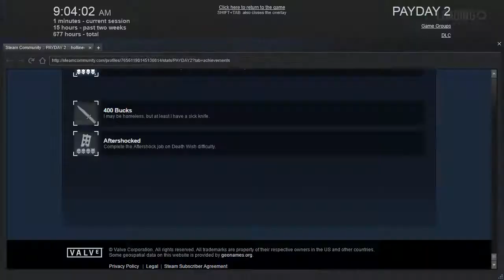[PAYDAY 2] 400 Bucks Achievement Guide (Aftershock Heist)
READ ME:
Step 1: once you spawned, go under the bridge, to the construction area.
 Step 2: Watch for the homeless people. You're looking for a guy who's got a blue hood. When the heist starts, he's likely try to run away ASAP. If this guy isn't there, restart the heist.
Step 3: Kill him or tie him up.
Step 4: Grab the knife :D